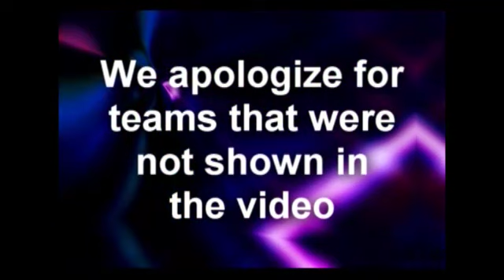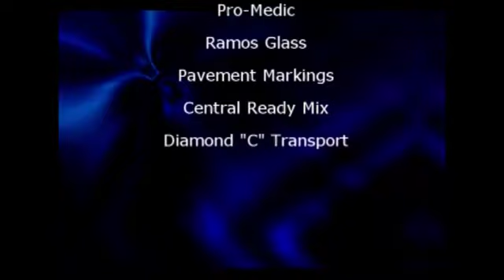San Juan Football 2005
Official City Of San Juan, Texas Youtube Page.  Municipal Videos, Presentations, PSA's & Slideshows.